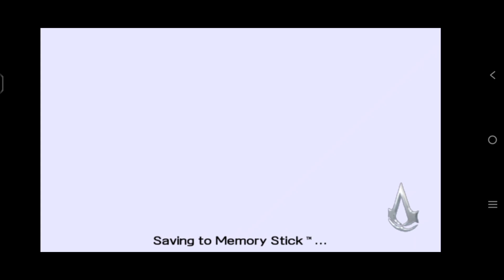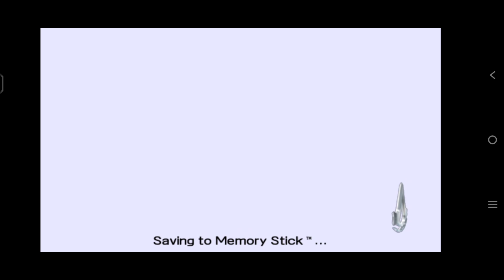the character's camera movements are very disturbing | Assassins Creed : Bloodlines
software edit video :
Capcut
visual intro :
Canva : Blue & Purple Modern Gaming Youtube Intro by @Visualist
music intro :
visual outro :
Canva : Black & Yellow Neon Futuristic Gaming Channel Youtube Outro Youtube outro by @Literasign
music intro :
Music outro by @Literasign